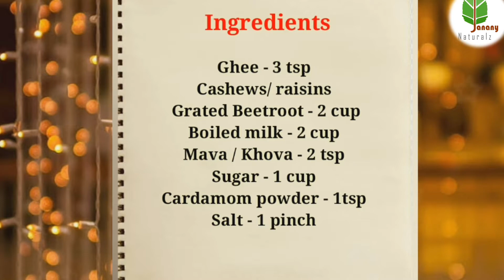Beetroot Halwa | பீட்ரூட் ஹல்வா |Easy & Homemade sweet in tamil | How to make beetroot halwa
Beetroot Halwa |பீட்ரூட் ஹல்வா | Easy & Homemade sweet in tamil | How to make Beetroot Halwa recipe in tamil |